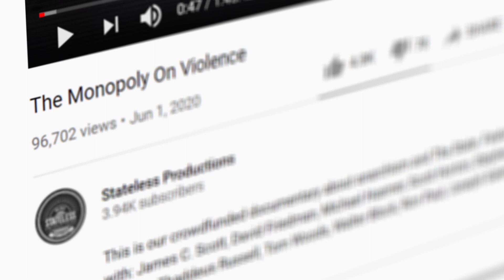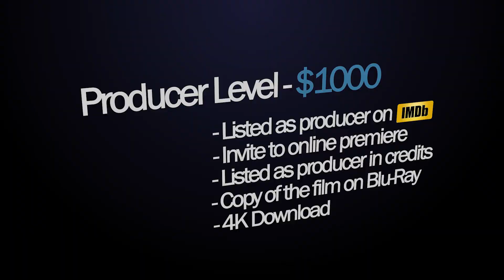"America's Police Crisis" crowdfund Producers' message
This is a message from the Producers of Stateless Productions' newest crowdfunded feature length documentary. Peter R. Quinones, Chris Cofer & Robert Beeler discuss their latest film, "America's Police Crisis". Learn how to support them and help launch another important film.